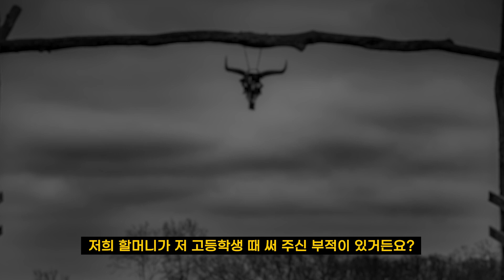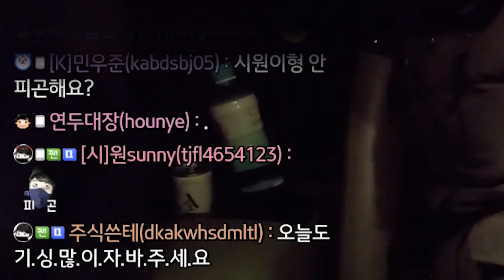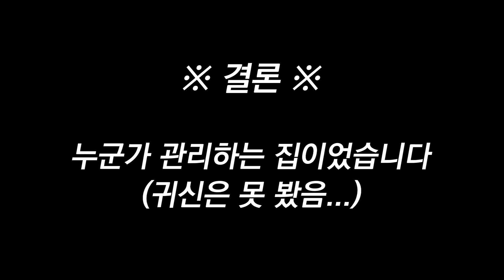제보 받고 바로 달려간 정체불명의 사슴목장 [너.가.미]